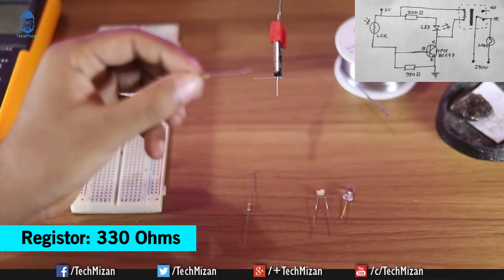Laser Light Security Alarm | Security Alarm with LDR (LDR Latch Circuit)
Security Alarm with LDR (LDR Latch Circuit):
Hello friends, today in this i am going to show you how to make an security alarm with relay, bc 547 transistor, photodiode (ldr), led & resistors.
this project also knows as "Laser Light Security Alarm" those circuit are same, just need to change the bulb connection to alarm. next video i show this trick.

Part's List:
1. bc547 transistor
2. 220 ohm resistor
3. 330 ohm resistor
4. LED
5. LDR (Light Dependent Resistor)
6. 6v power supply (3.7 v also will work)
6. 6V relay (optional)